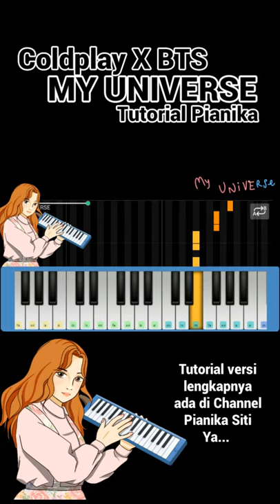How to play Coldplay X BTS - My Universe On Pianika/Melodica